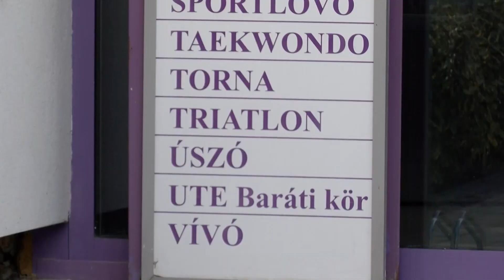Körkép - Jól teljesített az UTE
Ezúttal is előkelő helyet szerzett az olimpiai sportágakat összesítő pontversenyben az UTE, és azt idén is megőrizné. Azt mondják a klubnál ehhez minden feltétel adott.